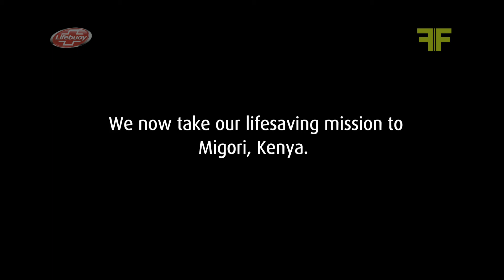Lifebuoy "Future Child - Sherry"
Client: Unilever
Brand: Lifebuoy
Film Title: 'Future Child - Sherry'
Agency: Lowe Worldwide
Chariman: R. Balki
Chief Creative Officer: Arun Iyer
Executive Creative Director: Sagar Kapoor
Creative Director [Copy, Lowe Columbia]: Sergio Leon
Creative Director [Art, Lowe Columbia]: Carlos Rodriguez
Creative [Copy]: Ameya Gokhale
Senior VP: Vinay Vinayak
Brand Services Director: Natasha Sunderan

Production Company: OFFROAD FILMS
Executive Producer: Khalil Bachooali
Director: Anand Gandhi
Associate Producer: Fahad Pathan, Garima Arora